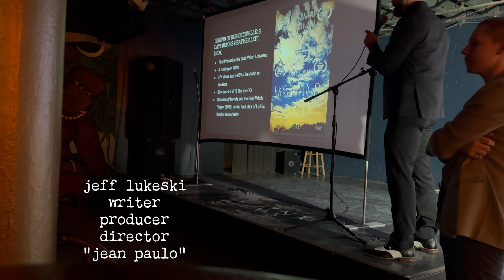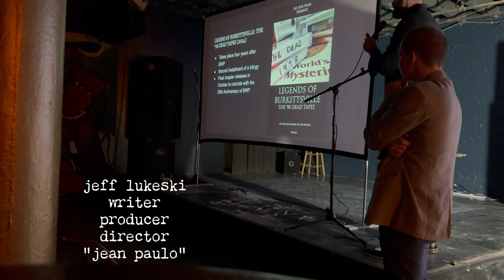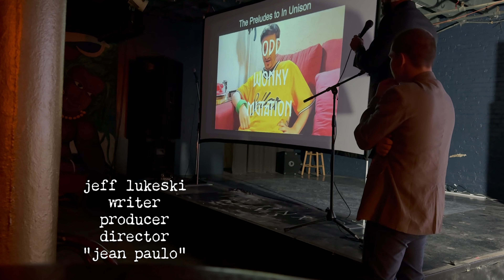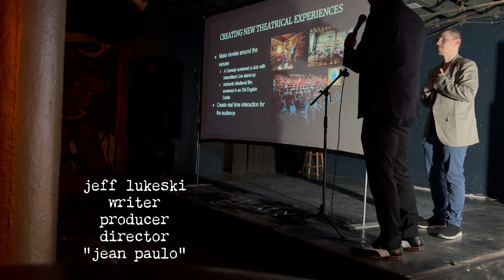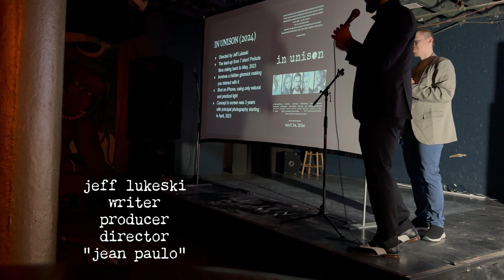IN UNISON Opening Night Extras! * Jeff Lukeski * Writer * Producer * Director * Remarks